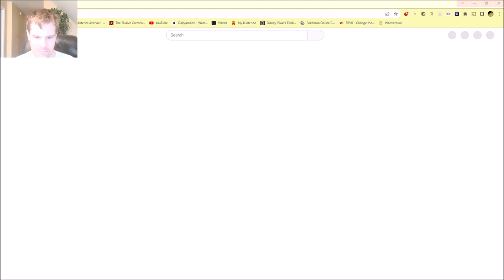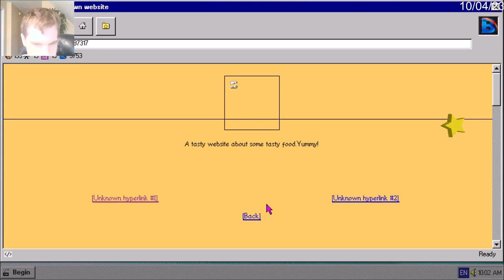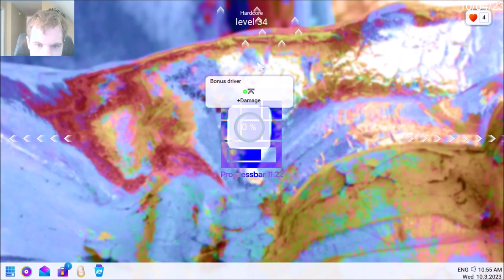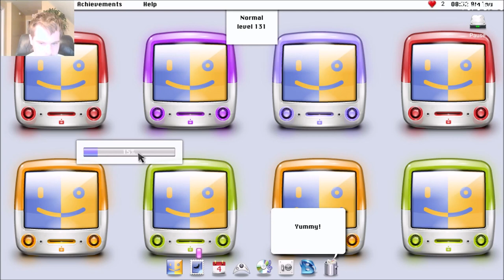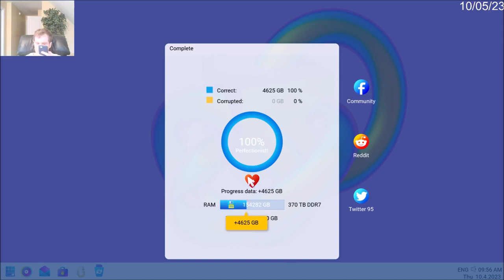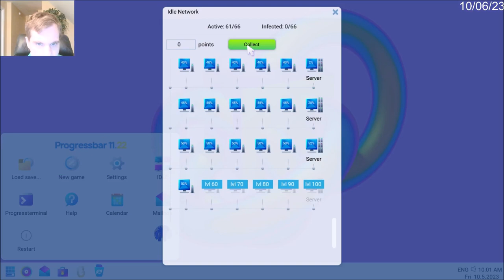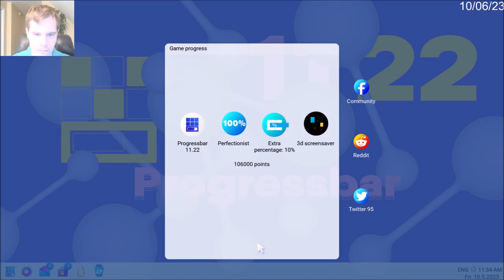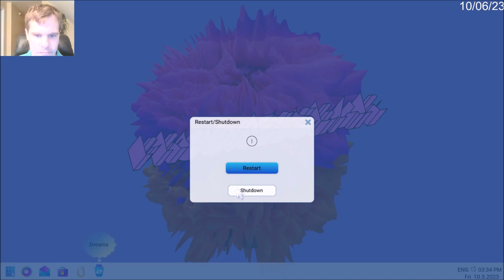30 Days of Halloween 2023 Days 4-6